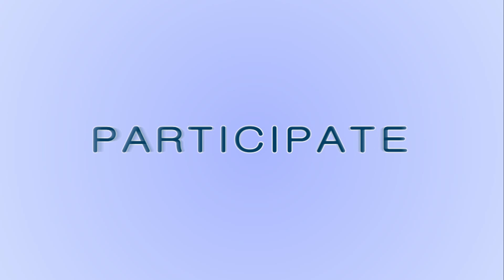EUROFINUSE The Better Finance Manifesto